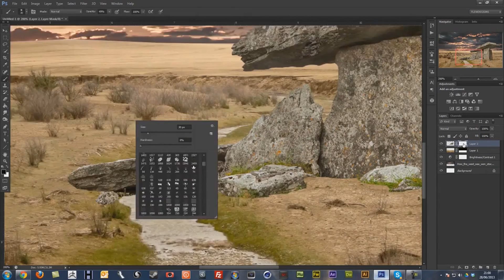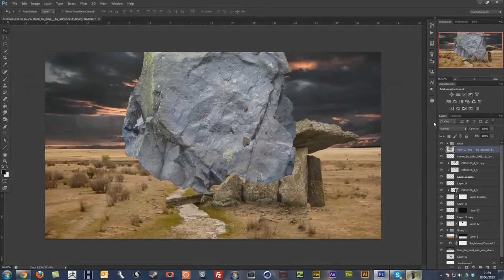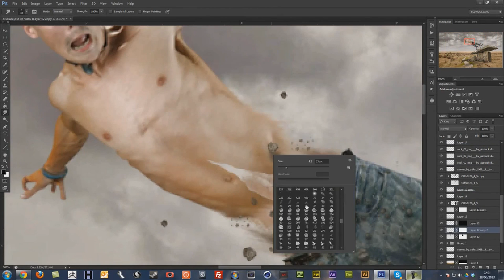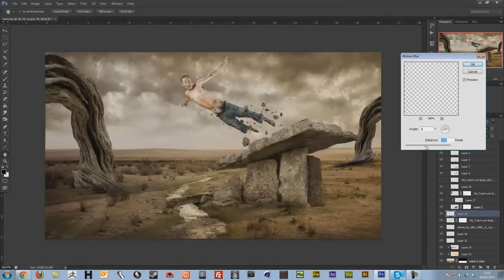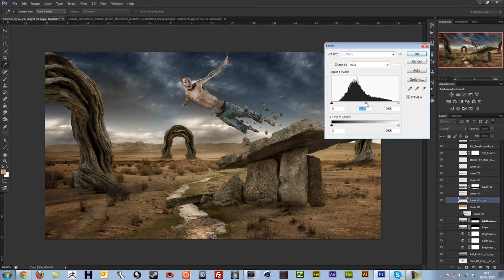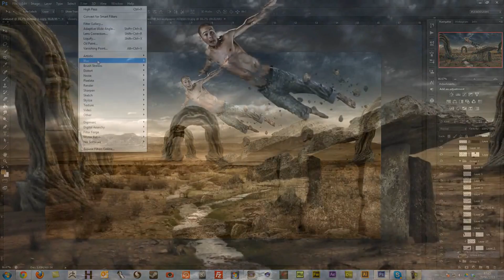• Photoshop Photomanipulation Speedart German HD #1 •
4+ h

aks 4 arts - on weekends sometimes free